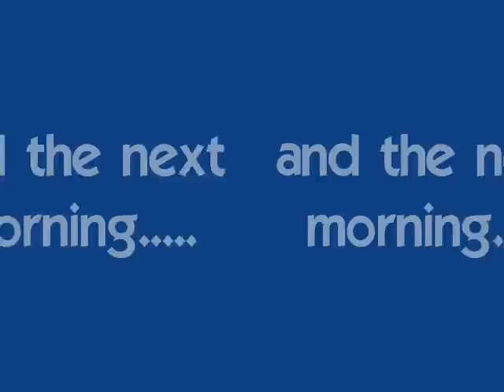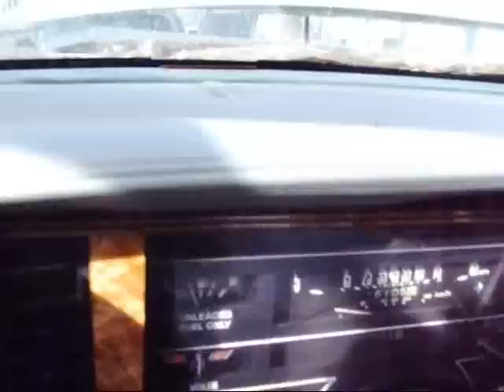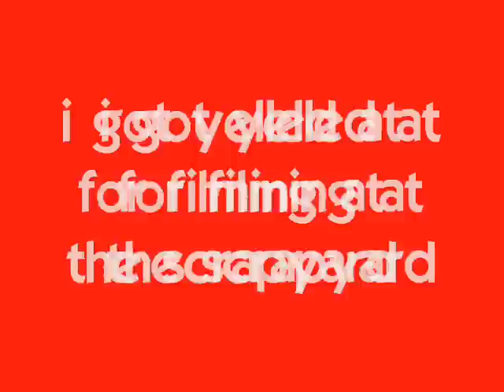reving the snot out of a 3.8 buick!!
ready for the crusher.